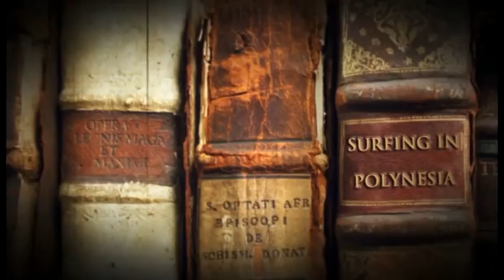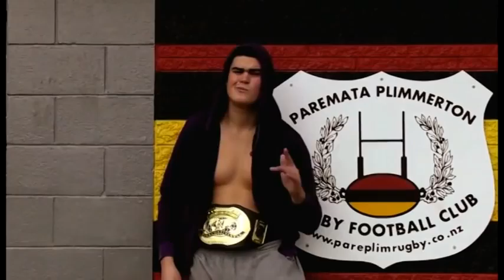Fresh Season 2 Episode 13 - Hosted by Scribe - Part 2/2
MC Scribe hosts Fresh!

Know Your Roots - Surfing
Creative Native: Tanu Gago Visual Artist at the FRESH Gallery
Inked - NZ Breakers Leon Henry
Pani & Pani - Neighbours at War
Unplugged - Scribe "My Lady"
Youchube - "Fika Mai Le Pese"

Made by the Tikilounge Productions crew in TVNZ with the help of NZ On Air